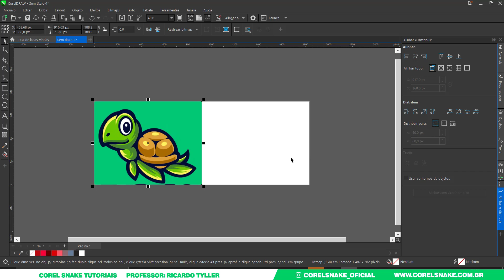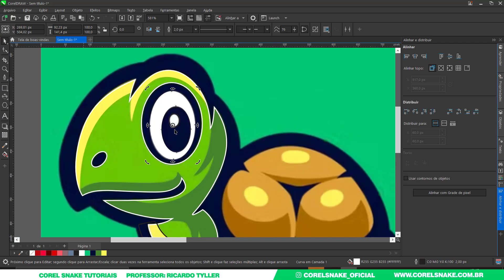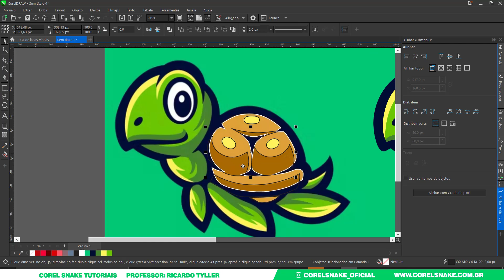TREINO DE VETORIZAÇAO PÓS CONFIGURAÇAO DO CORELDRAW 2022